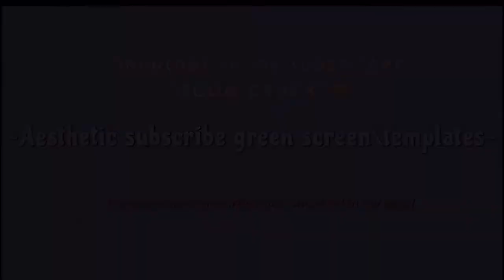DECEMBER FAVOURITES- FITNESS, BEAUTY AND BOOKS | Georgia Nesbitt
Hello!

Welcome to my new video and my channel! This is favourites video for December! I’ve linked everything I spoke about below!  If you've got any video ideas please let me know :)

See you next Sunday for another video.

Thanks! x